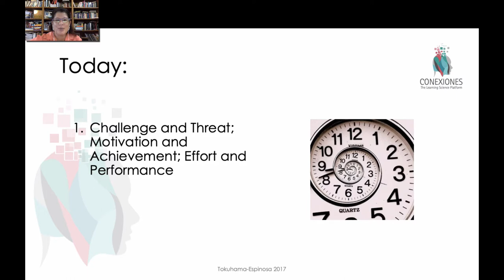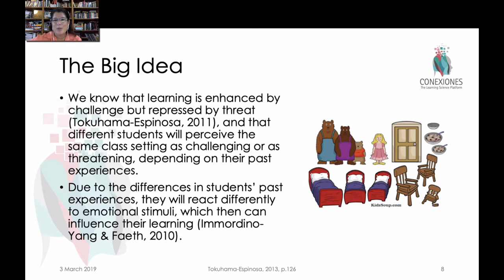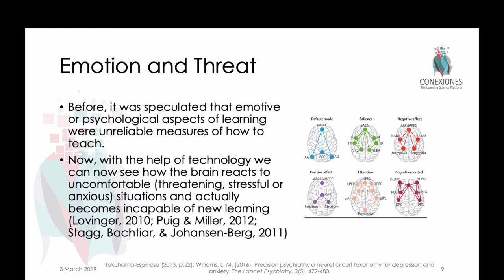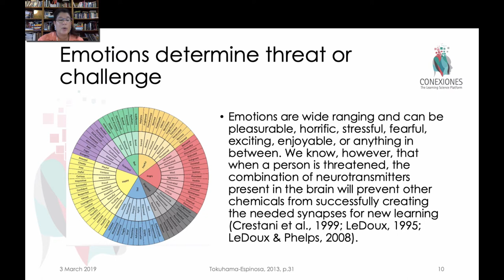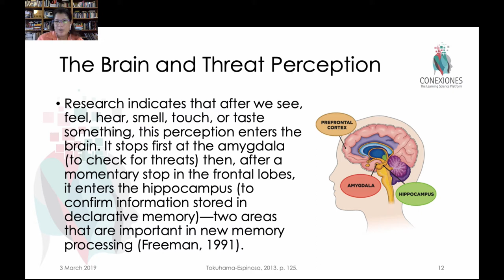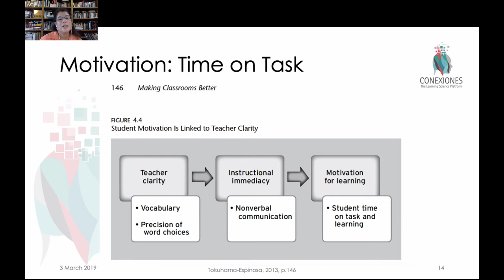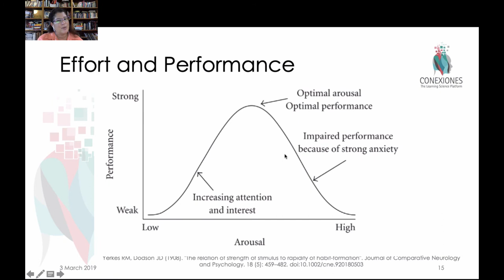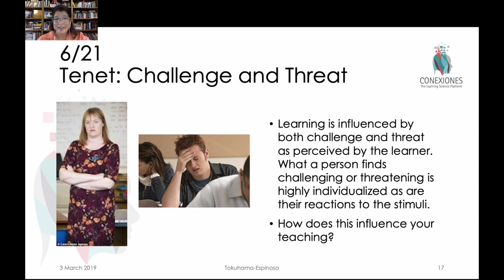Challenge and Threat during Learning Process by Tracey Tokuhama-Espinosa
Challenge and Threat during Learning Process by Tracey Tokuhama-Espinosa, Ph.D., Professor at Harvard University Extension School